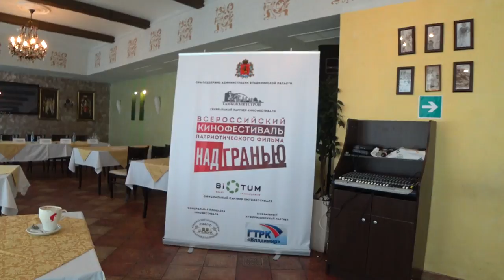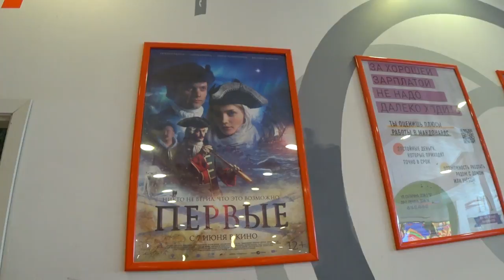Над Гранью 1 часть.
Цикл передач по 20 минут о здоровом образе жизни и хорошем кино. Автор идеи и создатель передач, Малахов Геннадий.